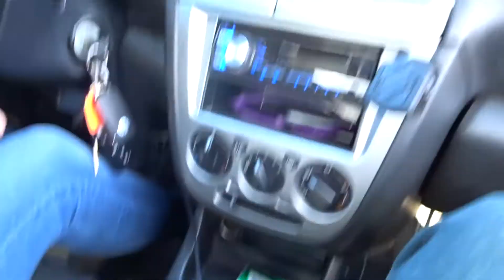WRX project STARTS!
a mash-up of clips from the last year... yes year, it has been a long road but we finally got the other motor in and running. (don't mind the smoke it has some Seafoam in it)

we will have the regular vloggy style videos coming, with the holidays it was challenging to get the camera out and work on the cars but! stay tuned for the coming year with bigger and better things!